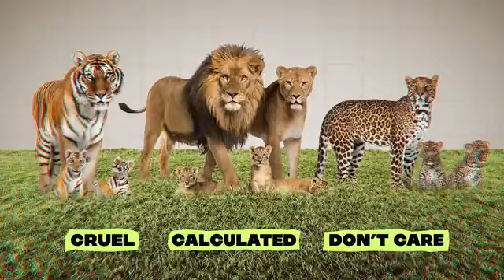Moments of big cats before they at baby preys | Leopard | lion | tiger etc. sonieditz soni leopard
Thanks & love
Soni editz